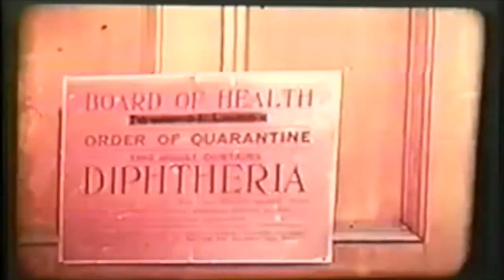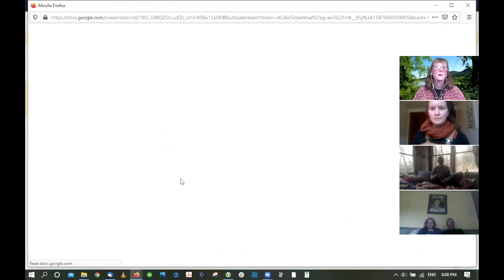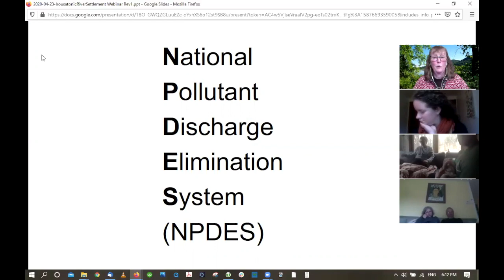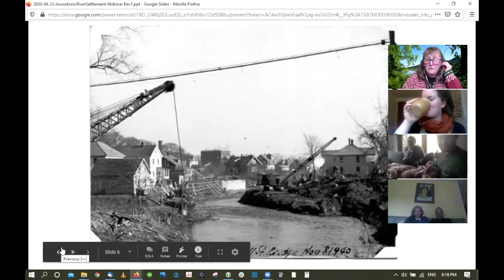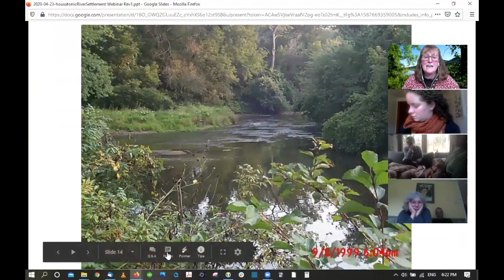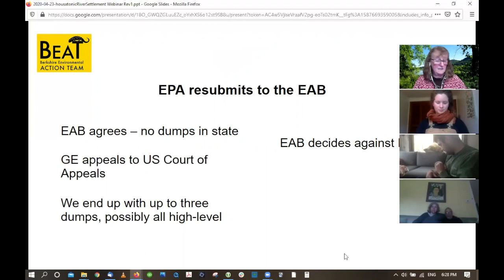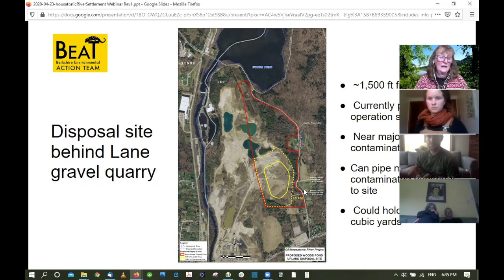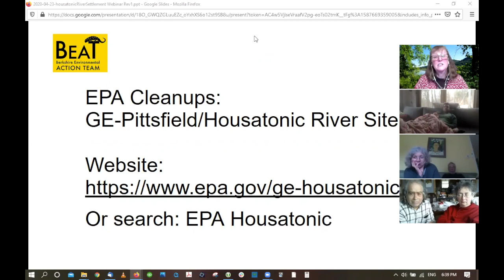Housatonic River PCB Remediation Settlement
On April 23, 2020, BEAT held an online meeting about the Housatonic River PCB remediation and why we decided to sign on to the settlement agreement. We had some technical difficulties, so here is a very brief introduction, the 7 minute This is Your River video, followed by the webinar.